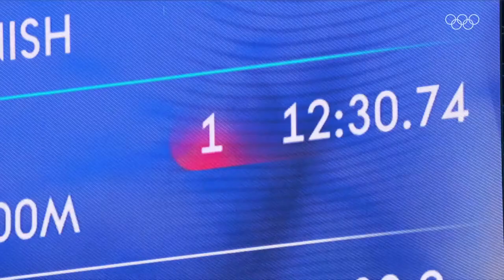Speed Skating - Men's 10,000m | Full Replay